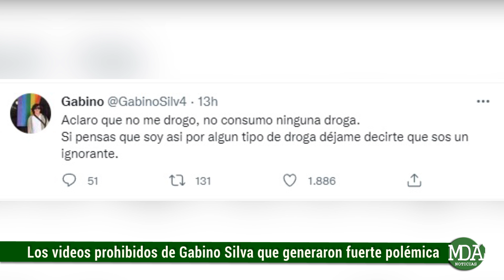Los VIDEOS PROHIBIDOS de GABINO SILVA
En las últimas horas se generó una fuerte repercusión en las redes sociales a partir de lo que fue la difusión de una serie de videos publicados por el propio Gabino Silva a través de su cuenta de Twitter en donde se lo podía observar realizando prácticas sexuales con una chica.

Las imágenes rápidamente se volvieron virales con centenares de comentarios al respecto del contenido del youtuber que se ha caracterizado por subir diversos videos de sus accionares en la vía pública.